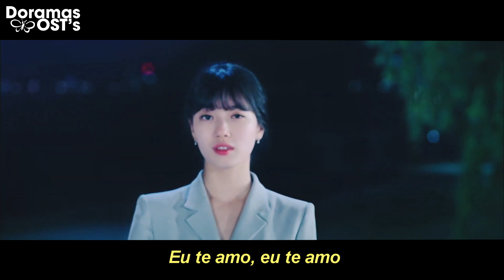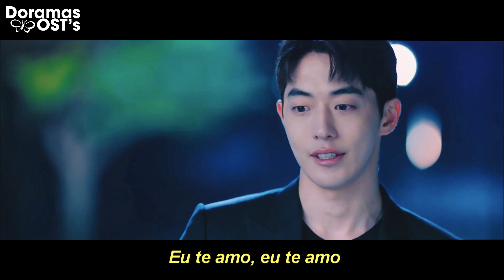[MV] Davichi - My Love (Start-Up OST Pt. 7) [LEGENDADO/TRADUÇÂO PT/BR]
Vocês sabiam que temos uma coleção na SHOPEE com roupas, decorações, canecas e várias outras coisas personalizadas dos seus DORAMAS FAVORITOS? Vão lá conferir! ⤵

Além disso, temos um canal no telegram e perfis onde postamos cupons, promoções e outras coisas relacionadas. Você pode verificar tudo nesse link ⤵

Artista: Davichi
Drama: Start-Up (Apostando Alto)

Tem alguma OST que você ama mas não acha legendada?

O vídeo juntando cenas do drama não foi produzido por mim, eu apenas legendei. Link do vídeo original

DAVICHI StartUp ApostandoAlto [TRADUÇÃO DO INGLÊS PARA O PORTUGUÊS FEITA INTEIRAMENTE PELO CANAL]